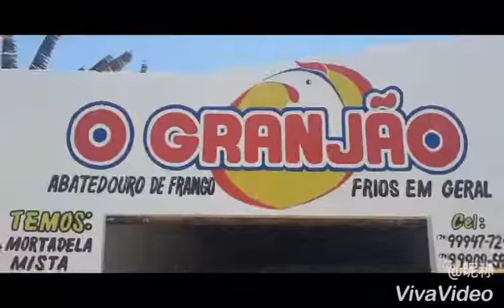COMÉRCIO : O GRANJÃO - XIQUE-XIQUE/BA